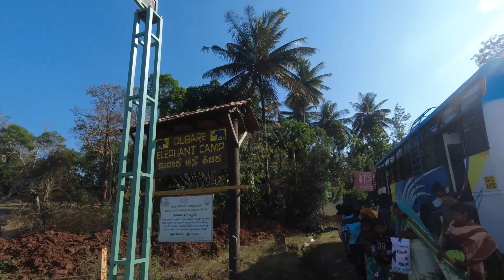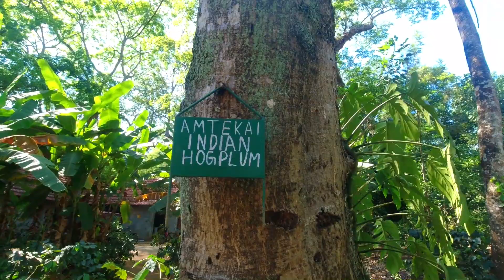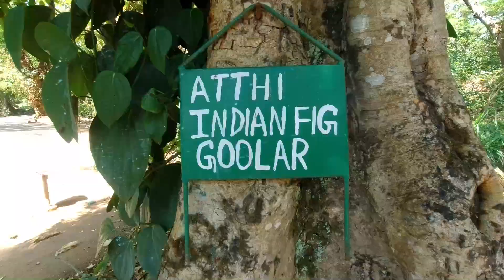Best pet friendly resort in Coorg | Birchwood Retreat | Things to do in Coorg INDIA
Looking for the best pet-friendly resort in Coorg? Look no further than Birchwood Retreat! Watch this video to discover all the fun things to do in Coorg with your furry friend. Explore the beauty of Coorg while staying in a pet-friendly paradise!
Coorg hill town in southern India. Framed by the Western Ghats mountain range, it’s known for the Raja’s Seat, a simple monument overlooking forests and rice paddies. In the center, the 17th-century Madikeri Fort features 2 stone elephants at the entrance. Nearby, the domed Omkareshwar Temple is dedicated to the Hindu deity Shiva. To the northwest, cascading Abbey Falls is surrounded by spice plantations.